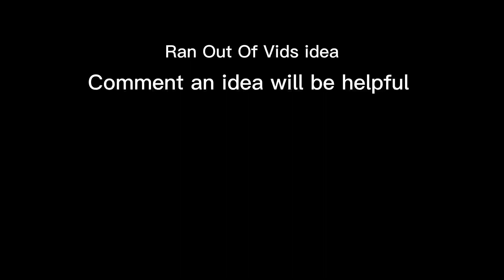No Joke Plz Comment For Idea